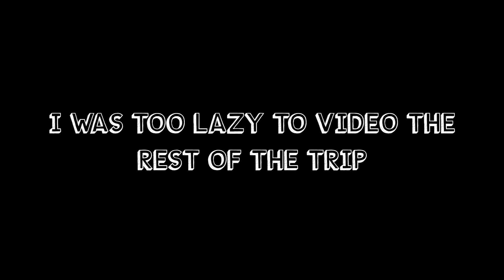2014 TRAVELS / Rome & the Amalfi Coast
Went to Italy this June.

Kylie Minogue - All The Lovers (Robotaki Remix)